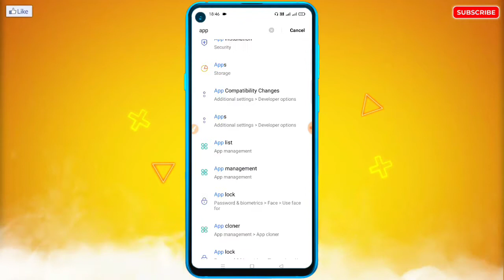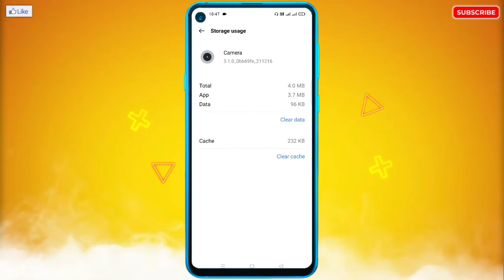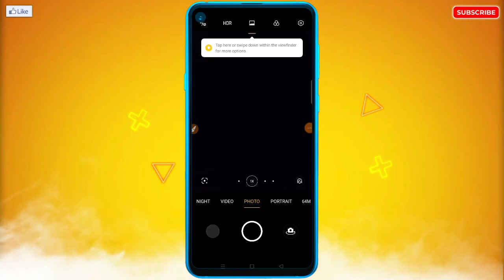Camera Keeps Stopping Problem Solve 100% | Mobile Camera Not Working | Camera Open Problem Fix 2022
🔥☞ 𝗛𝗲𝗹𝗹𝗼 𝗗𝗼𝘀𝘁𝗼𝗻 !!!

___________❀ ᴛʜᴀɴᴋ ʏᴏᴜ.❀___________